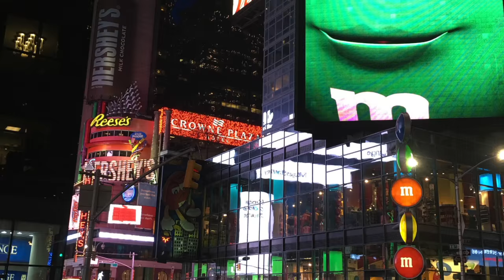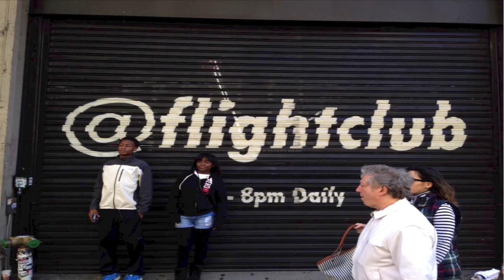2014 Jim Couch National Showcase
Sophomores Thon Maker & Justice Kithcart dominate in NY